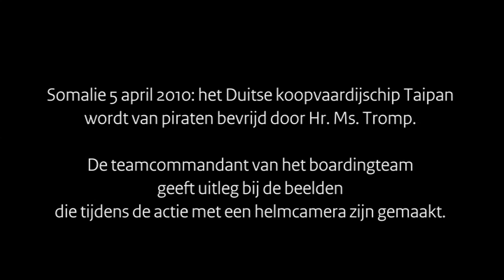Royal Marines Team of HNLMS Tromp (F803) storm cargo ship seized by Somali pirates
The Dutch Ministery of Defence released a footage of a German merchant ship being rescued from pirates. On the video you see how a Unit Intervention Team from the Royal Dutch Marine Corps enters the ship, and arrest the pirates. All hostages were freed safely.